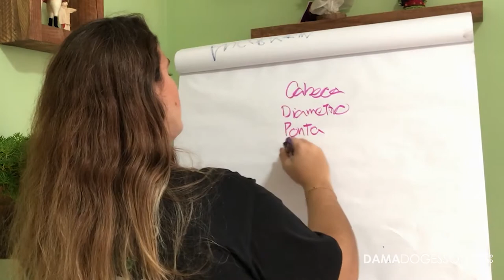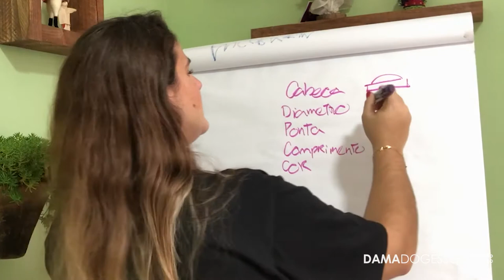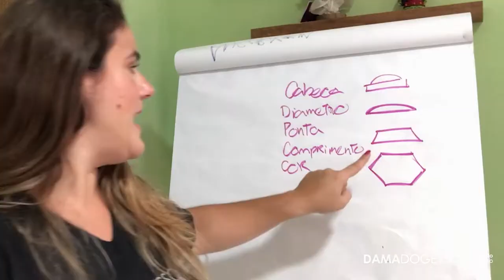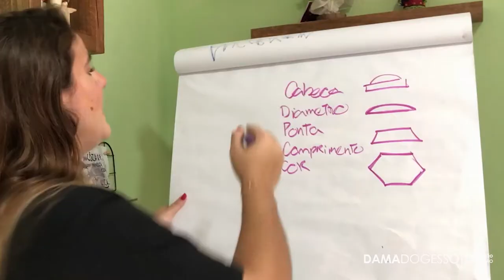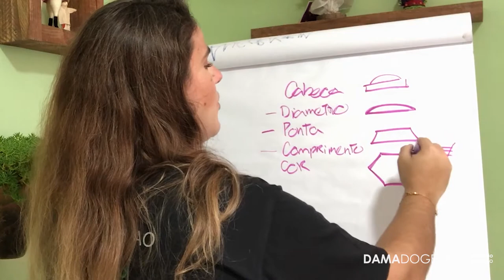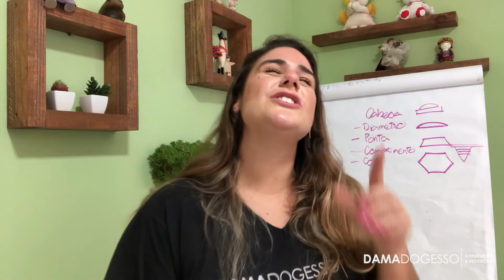Qual o PARAFUSO IDEAL para usar em TRELIÇAS DE PISO?